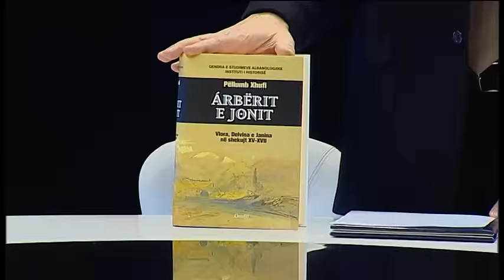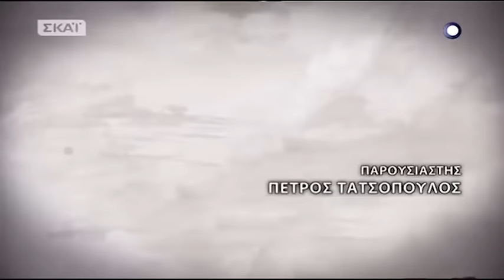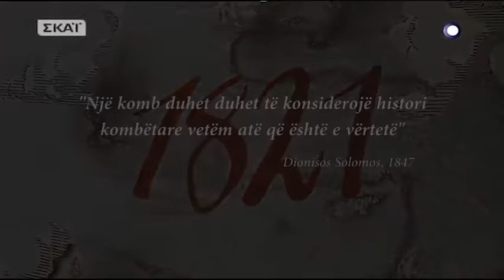Arena- "Greqia, e vërteta që na kanë fshehur"